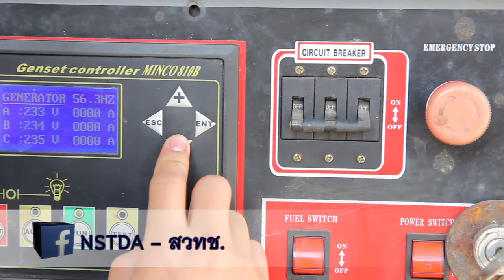พลังวิทย์ คิดเพื่อคนไทย ตอน เพิ่มก๊าชชีวภาพปราบกลิ่นเหม็น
รายการพลังวิทย์ คิดเพื่อคนไทย โดย สวทช. ครั้งนี้เสนอตอน เพิ่มก๊าชชีวภาพปราบกลิ่นเหม็น